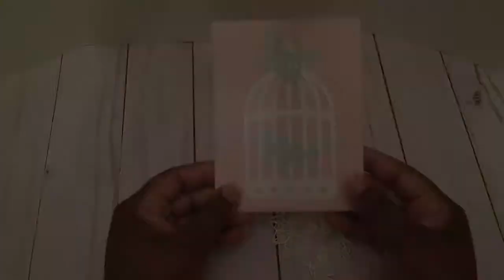Happy Mail from Debbie and Veronica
In this video, I share some happy mail from Debbie Vignola and Veronica(Vlballen1)
Thank you ladies!